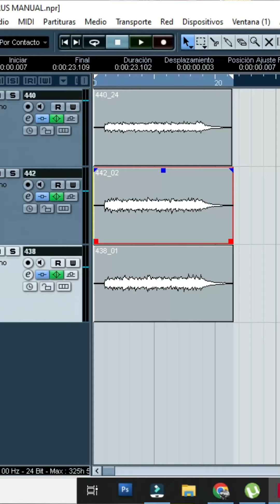Sonar con chorus sin pedal de chorus? Pasen y vean!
Uno de los efectos de modulación mas usados, y aunque ha tenido épocas de auge y épocas de rechazo, el pedal de CHROUS es sin duda un ícono de la música y podemos reconocerlo en muchísimas canciones de diferentes estilos.

Cual es tu uso de chorus favorito en una canción?
El mío? In a forrest de The Cure